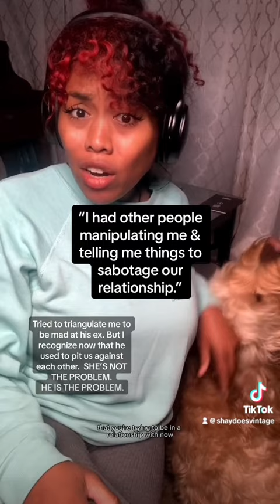Hoover Tactics my Narcissist ex used the last time I saw him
The exact last time I spent with my Narcissistic abusive ex, I had already done the research and learned to identify manipulation tactics and narcissistic abuse.  These are a few of the manipulation tactics he tried to use to hoover me back into the cycle of abuse with him.  I was able to remember the things I had learned and stay grounded in my own reality and see through the fog of future faking and love bombing.  This was what I experienced and recognized.